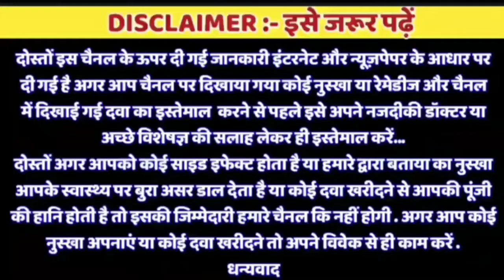lagatar sex kre sex time badhaye